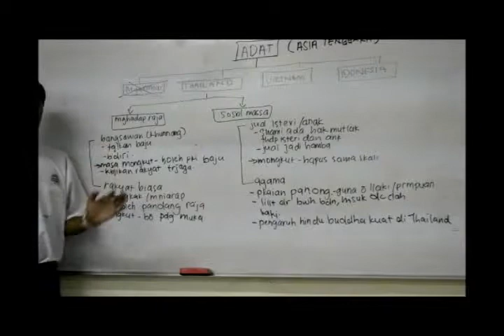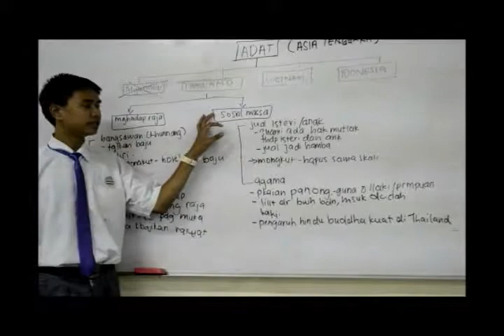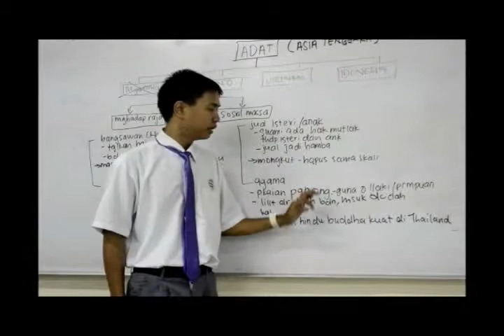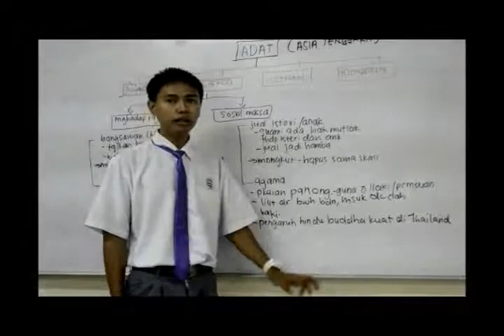Adat di Thailand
Adat menghadap raja,
 -Golongan Khunnang
 -Golongan Rakyat
Adat Sosial Massa,
 -Adat menjual isteri/anak